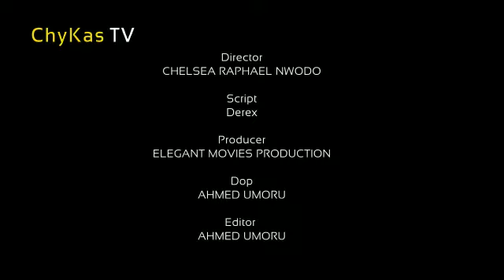Obi Cubana and The Nsukka Girl......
When wealth is lost, nothing is lost; when health is lost, something is lost; when character is lost you r on your own but when entertainment is lost then follow us on YouTube and Instagram for more hilarious videos